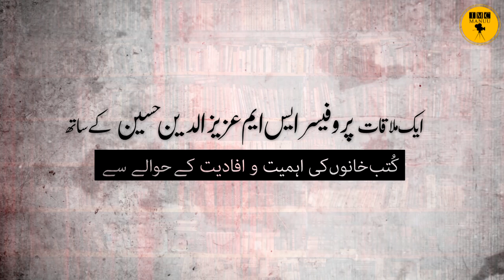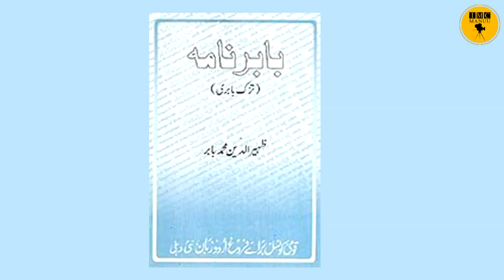Prof. S M Azizuddin | Libraries | Ek Mulaqat | IMC MANUU